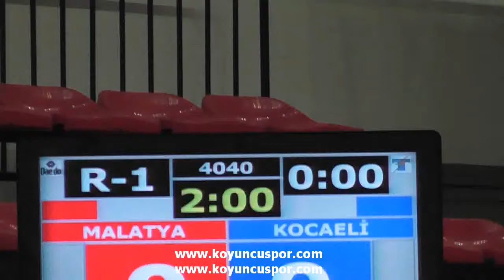68kg Bahadir Ozkaraman - Kadir Dundar (Turkish Junior Taekwondo Championships 2012)